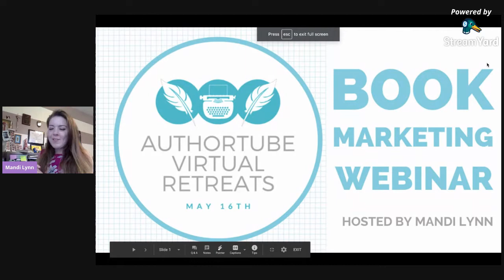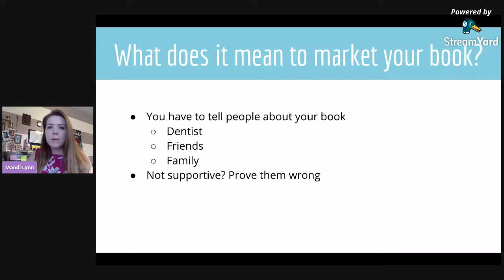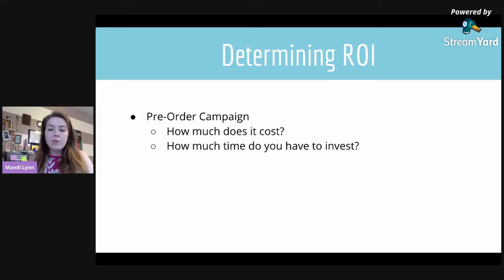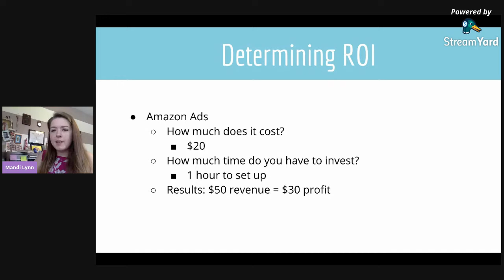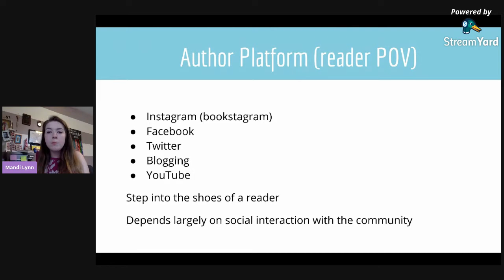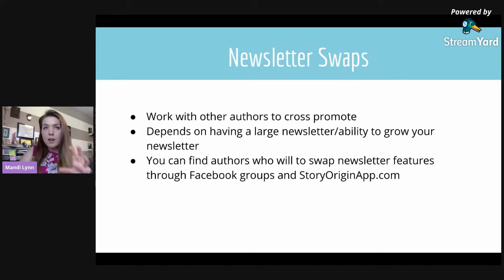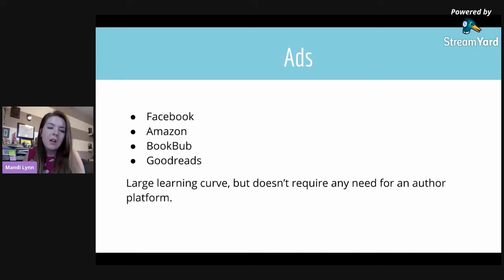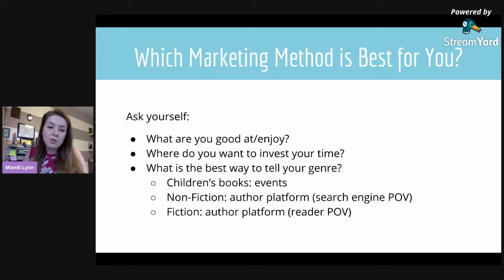Book Marketing Webinar - AuthorTube Virtual Retreats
▶ AT Virtual Retreat Feedback Form (ENTER THE SECRET WORDS HERE FOR A CHANCE TO WIN AN AMAZON GIFT CARD)